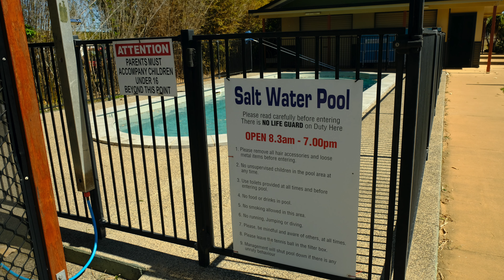Front Row Seats at Lake Redbrook Holiday Retreat, Queensland | Amazing Birdlife!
We camped for two nights at the Lake Redbrook Holiday Retreat (Caravan Park) near Childers i the Fraser Coast area of Queensland. The lake and it's birdlife was a photographer's dream and we had such good time just watching the birds coming and going. Happily we can report that said birds did not annoy us at camp at all.
We amused ourselves at the park for two days, plenty to do with a couple of walks, many birds and animals to see - all with excellent amenities. The owners Luana and Peter were very friendly nd went above and beyond to make us feel welcome.